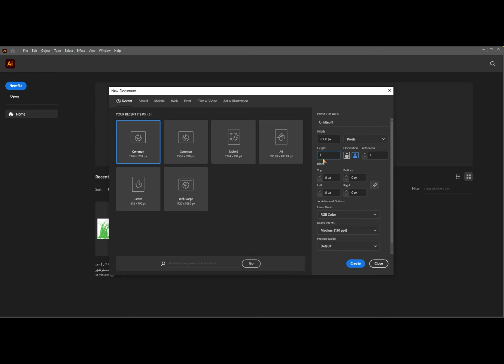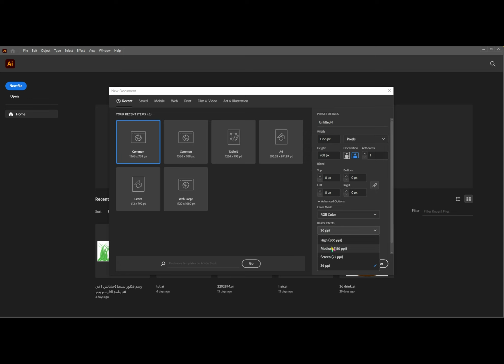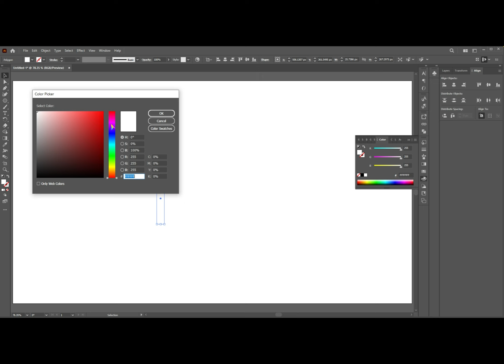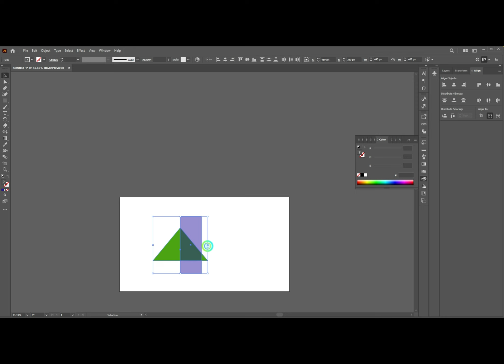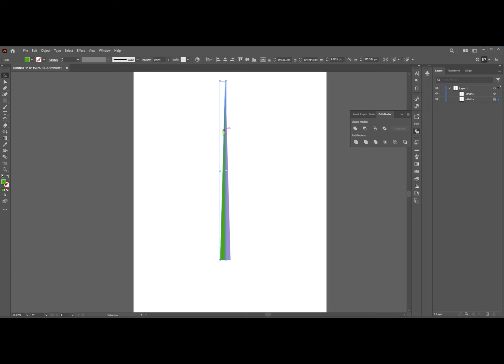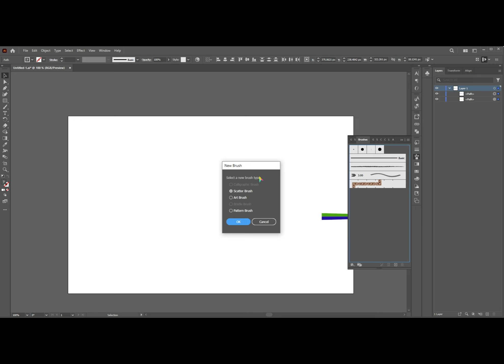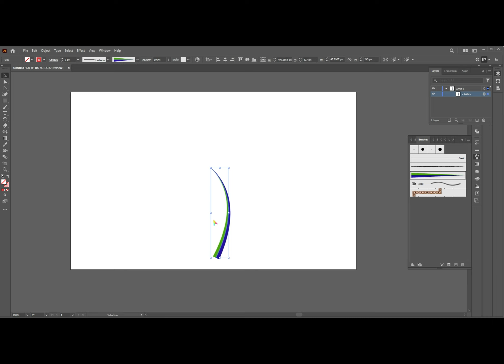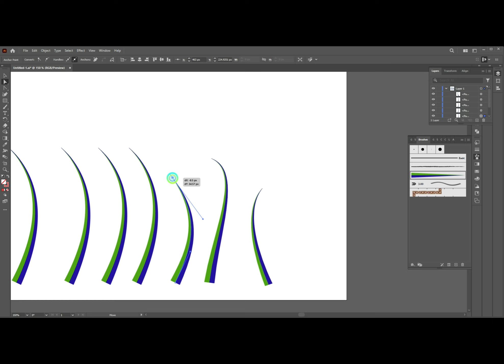عمل فكتور بسيط ( حشائش ) في برنامج الاليستريتور ( الجزء الأول )